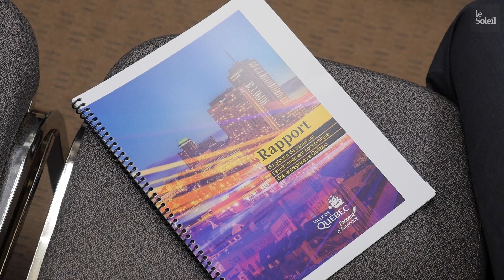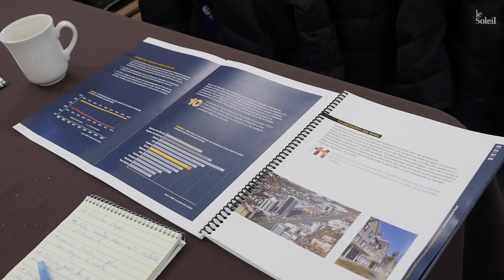Même taxation pour les entreprises et les résidants